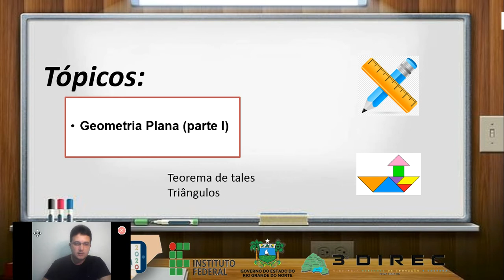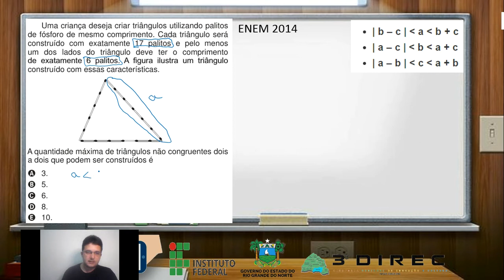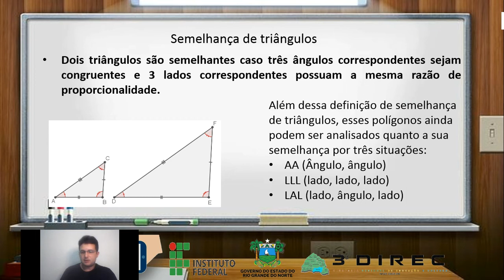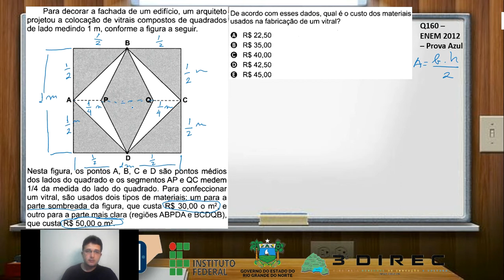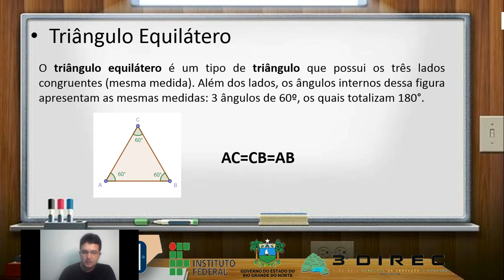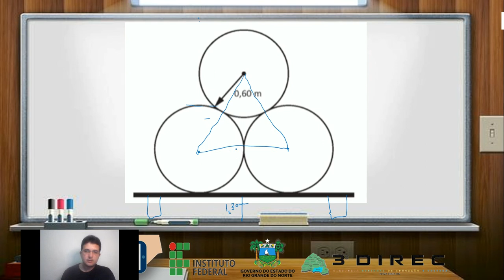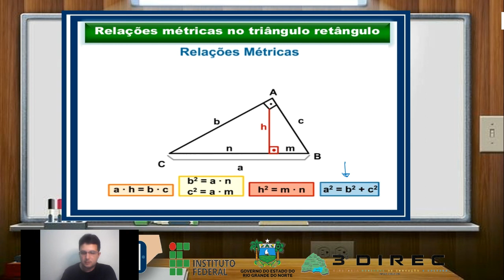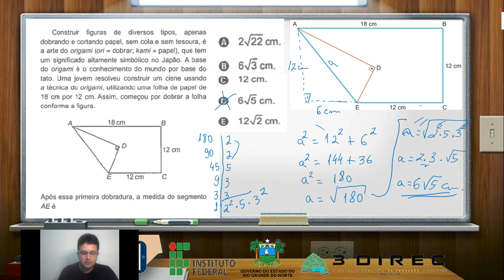(PRÓ-ENEM 2020 - MATEMÁTICA, AULA 03) GEOMETRIA PLANA I - PROF. THIAGO FLORÊNCIO.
Aula do componente curricular de Matemática, ministrada pelo Professor Thiago Florêncio, para o Projeto PRÓ-ENEM 2020.

Para acompanhamento dos conteúdos abordados nesta e em outras aulas, segue um link com a lista de materiais do projeto, desenvolvidos pelos docentes que participam do PRÓ-ENEM.
OBS.: A medida que os(as) professores(as) publicarem suas aulas, serão alimentados materiais nas pasta do link acima.

Siga, curta, acompanhe e compartilhe as redes sociais da 3ª DIREC e do IFRN - Campus Nova Cruz, para obter mais informações do PRÓ-ENEM e de outros projetos/ações pensadas para os(as) estudantes, professores, gestores escolares e demais interessados em temas educacionais.

BONS ESTUDOS, E SUCESSO NO ENEM!